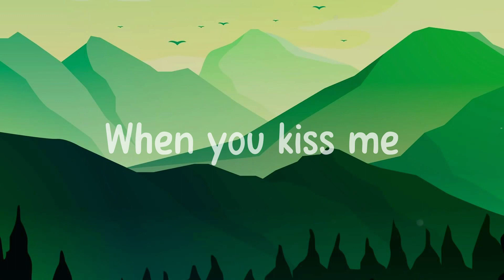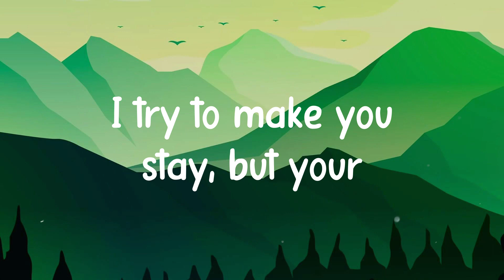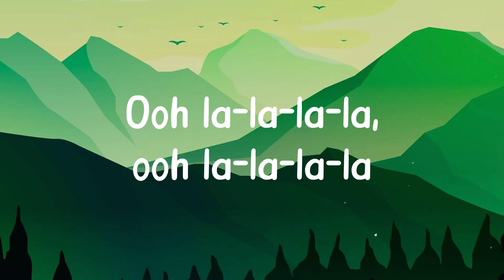Savage Love - Jawsh 685, Jason Derulo, BTS Lyric Music 🐞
Savage Love - Jawsh 685, Jason Derulo, BTS Lyric Music 🐞  BTS
 Savage love
 Thought I could be
 Single forever 'til I met you
 Usually don't be fallin'
 Be fallin', fallin' fast
 You got a way
 Of keepin' me comin' back-to-back
 I just found out
 The only reason that you lovin' me
 Was to get back
 At your ex lover but before you leave
 Usually I would never
 Would never even care
 Baby, I know she creepin'
 I feel it in the air
 Savage love
 'Cause I still want that
 Salang-ilan
 Eojjeomyeon sungan-ui gamjeong-ui nayeol
 Jogeon-i da
 Deul butji nan mwol salanghaneunga
 Yeong-won-ilaneun mal-eun
 Eojjeomyeon molaeseong
 Janjanhan pado ap-e
 Him-eobs-i muneojyeo
 Every night every day
 I'm swept away by the waves
 Don't you know what I'm thinking
 Can't get you outta my head
 Naega dulyeounge
 Geudaeideun geuttaeideun
 Bulgat-i salanghallae geudael jigeum
 Savage love
 Ooh la-la-la-la
 You could use me
 Ooh la-la-la-la
 Baby
 Savage love